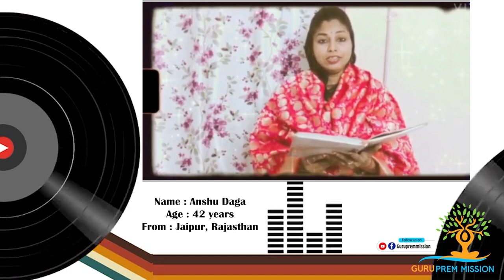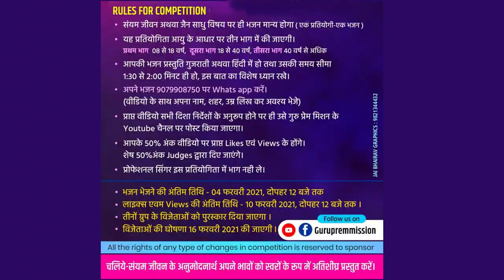NO 050 - Anshu daga